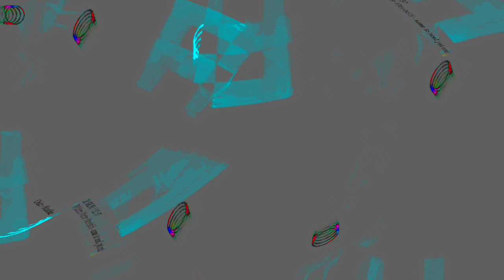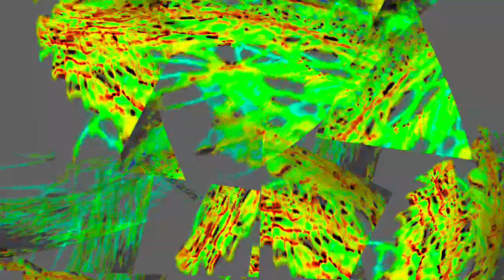[EPILEPSY WARNING] Movie 23 12 31 23h07m46s